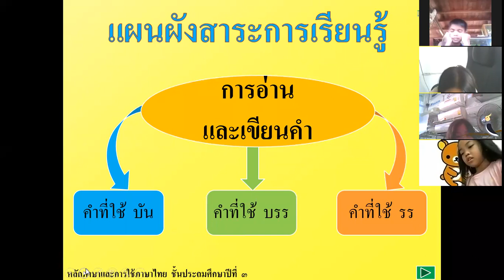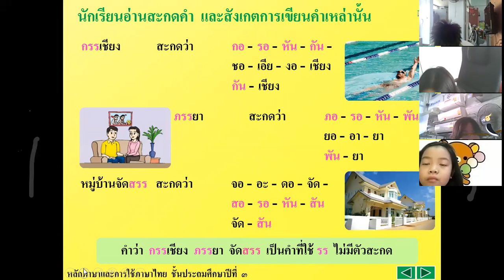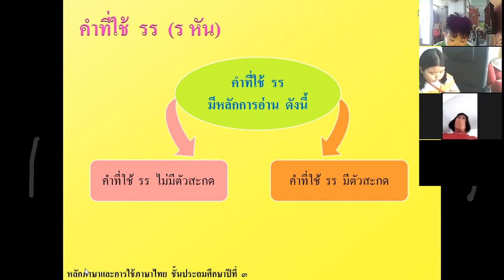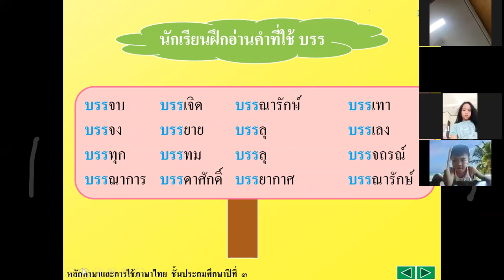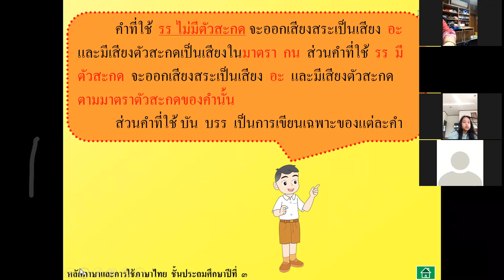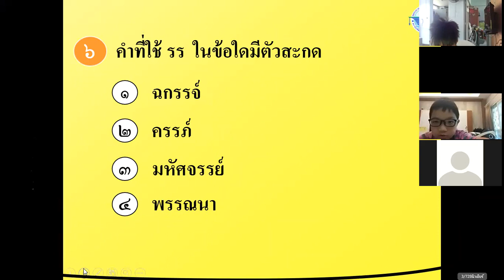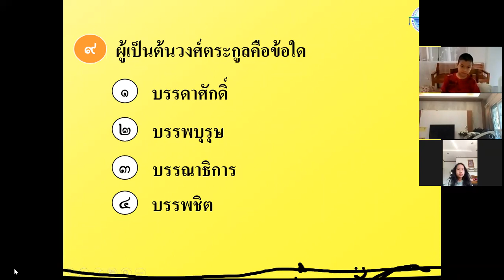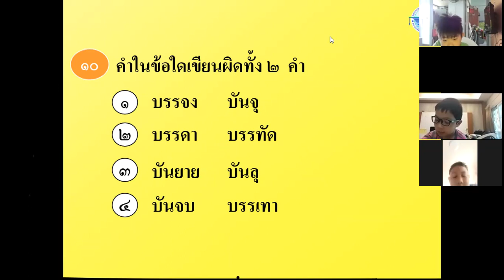ภาษาไทย ป.3 วันที่ 5 ต.ค. 64